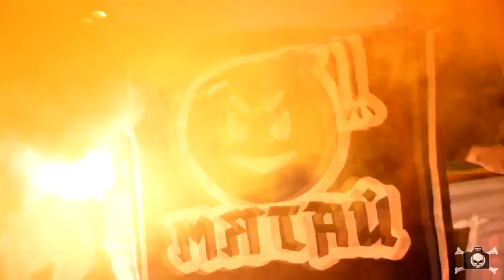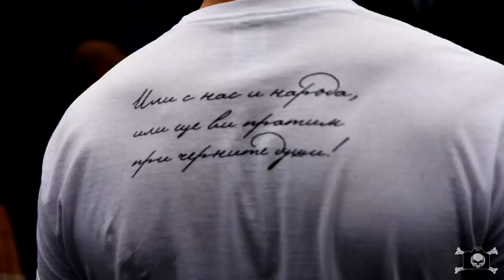Driven by passion - 29.04.2017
Levski Sofia - Litex Lovech 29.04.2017